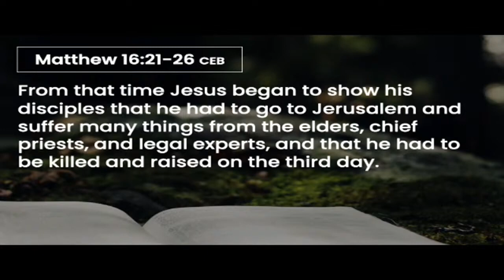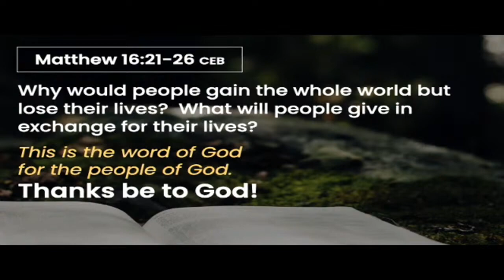Seeking Balance: Filtering Out the Positive